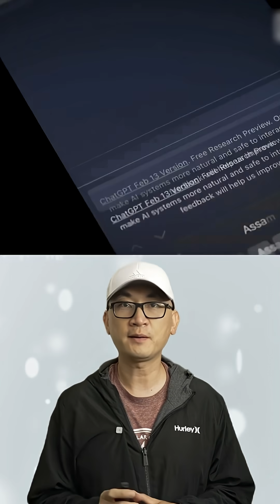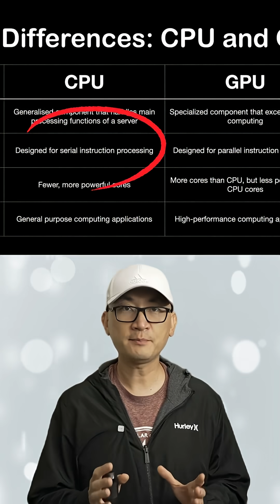The SHOCKING Reason OpenAI Chooses GPUs Over CPUs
why OpenAI plans to use over 1 million GPUs by the end of 2025 instead of CPUs, focusing on how AI computations work. It highlights the differences between CPUs and GPUs and why GPUs are better suited for the massive parallel processing needed in AI tasks.